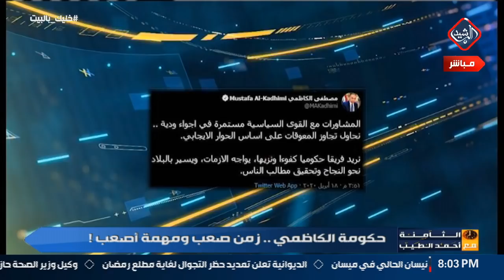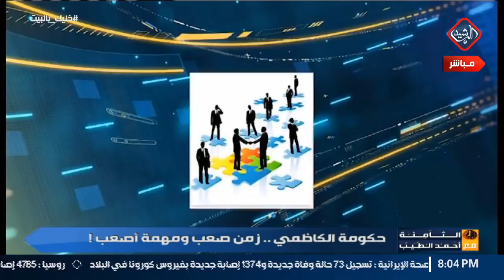الثامنة مع احمد الطيب | حكومة الكاظمي... زمن صعب ومهمة أصعب!